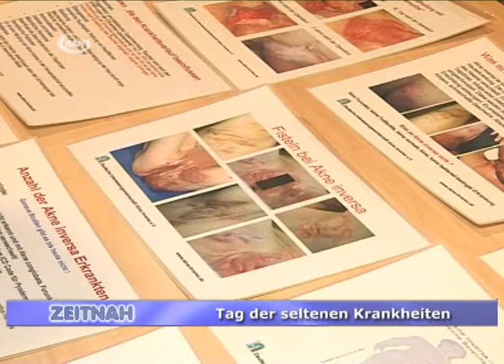Tag der seltenen Krankheiten - RAN1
Am Samstag fand im Städtischen Klinikum Dessau- Roßlau der Tag der seltenen Krankheiten statt. Diese erste Veranstaltung ihrer Art gab Patienten, Angehörigen, Pflegern, Ärzten und den Vertretern von  Krankenkassen, Politik und Presse die Möglichkeit über das Thema "seltene Krankheiten" und deren öffentliche Wahrnehmung zu diskutieren und sich zu informieren. Durch die Veranstaltung wurde verdeutlicht, dass es Aufgabe des Gesundheitswesens ist, den Gesundheitsstandard der gesamten Bevölkerung zu erhöhen, unabhängig davon wie selten eine Krankheit ist. Die Gesundheitspolitik muss im Hinblick darauf über Großzügigkeit, Verantwortung und soziale Gerechtigkeit verfügen.